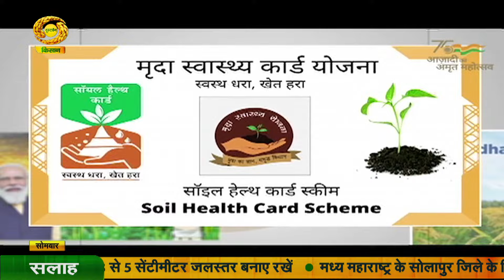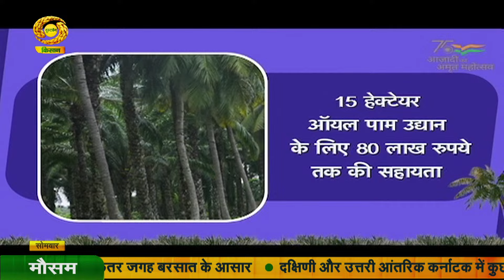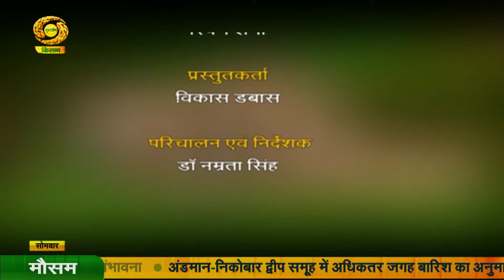Krishi Darshan | कृषि दर्शन: पॉलीहाउस में खेती | DD Kisan | August 26, 2024